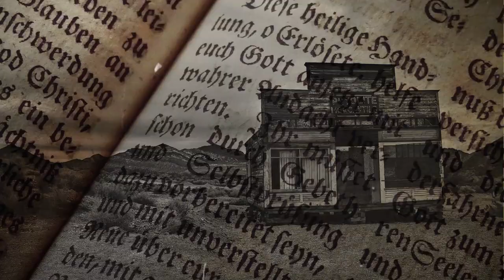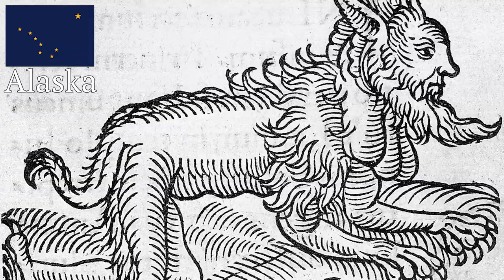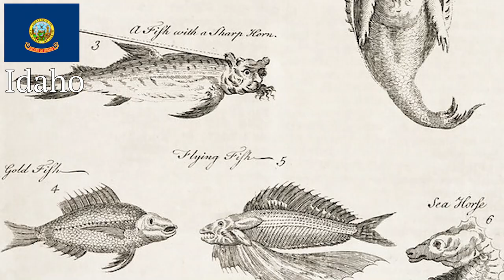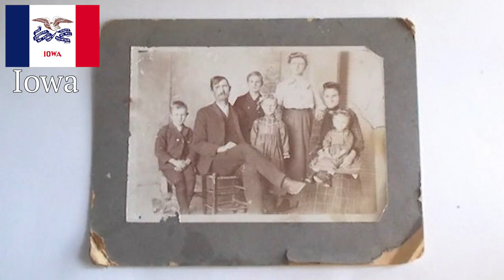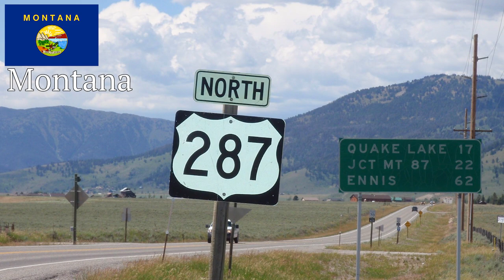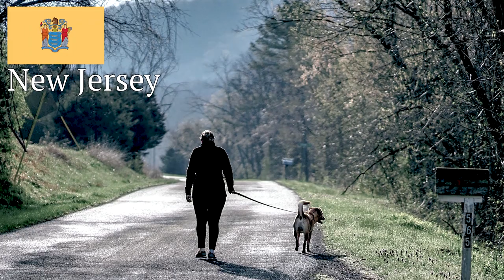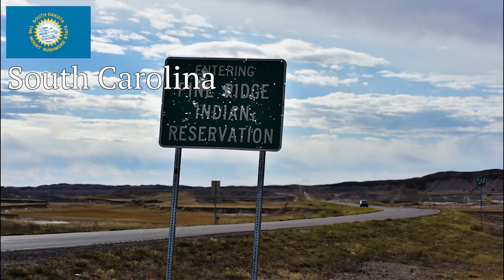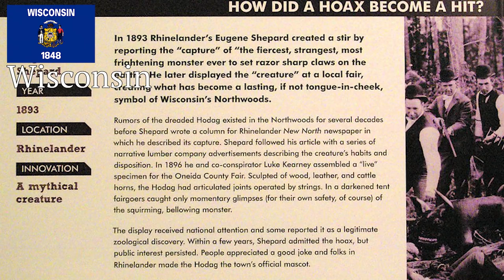Scariest Urban Legends From 50 States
American urban legends recount spooky tales with enough truth to make people wonder, "Did this really happen?" The creepiest urban legends might make those who enjoy traveling the country reconsider their passion or take additional precautions. According to stories passed around each state in the US, the country is practically crawling with aliens, cryptids, creepy clowns, and vampires.

Mystery and uncertainty keep these stories from fading away - and sometimes, they change and evolve with each telling. Whether they're urban legends inspired by actual events or ridiculous myths concocted at a campfire circle, folklore has a special place in society.